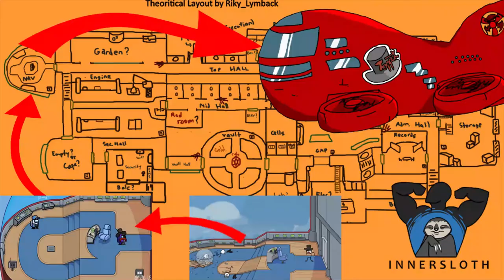End of Among Us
this is an among us theory and a dive into the lore and story of the crew.